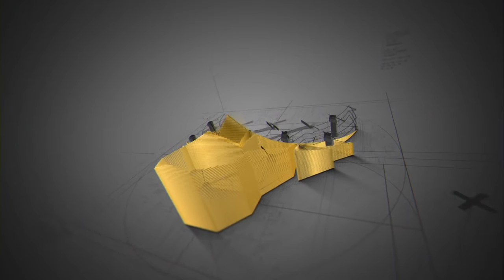logo reveal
Logo reveals can be a fantastic addition to events as they create an impactful and memorable way to showcase a brand or organization